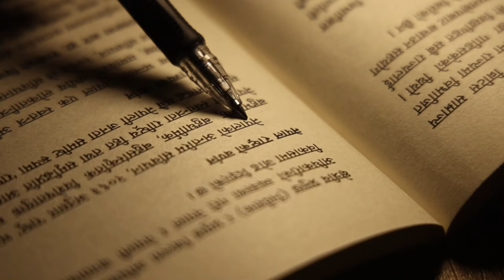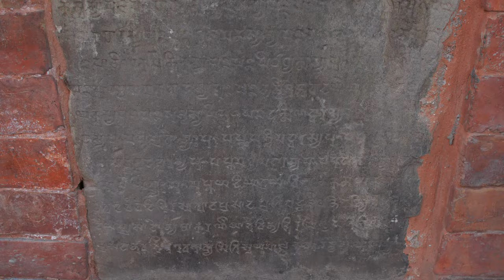किताबका कुरा : सुदर्शनराज तिवारीसँग | Kitab Ka Kura with Sudarshan Raj Tiwari | Episode 68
अन्तर्वार्ता : अनिता भेटवाल
क्यामरा : गोपेन राई र सुमन नेपाली
अडिओ तथा सम्पादन : सोमित अधिकारी